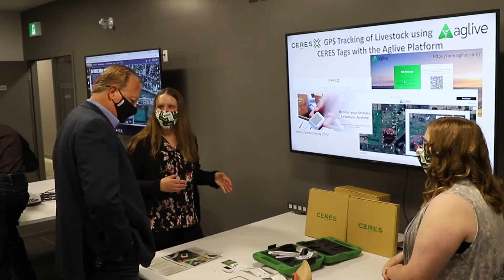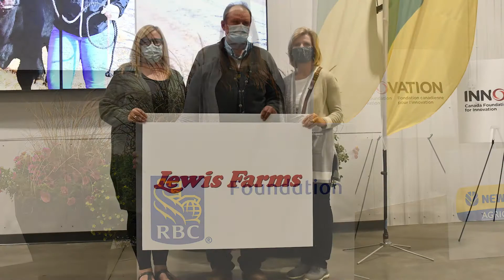Lakeland College | Agriculture Technology Centre - Official Opening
Lakeland College welcomed industry & government dignitaries to officially open our Agriculture Technology Centre.

This facility is home of our Bachelor of Agriculture Technology program and the central hub of our ag tech applied research activities on our Student-Managed Farm - Powered by New Holland.

With data collected from in-field monitors, sensors, cameras, and precision technologies embedded across the campus farm, students and researchers will develop skills needed by industry and produce results of value for commercial producers.

Lakeland College would like to thank all our supporters including New Holland Agriculture, Canada Foundation for Innovation, Lewis Farms Ltd,  MNP, and the RBC Foundation.